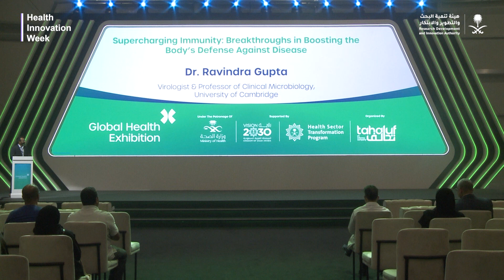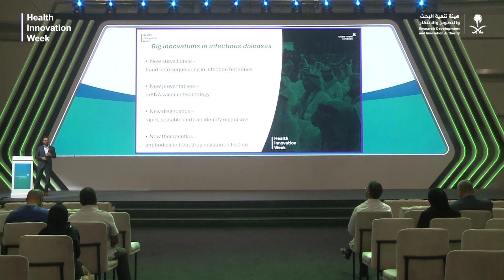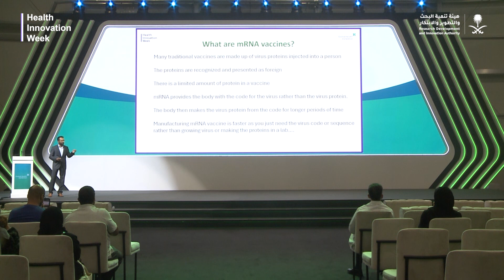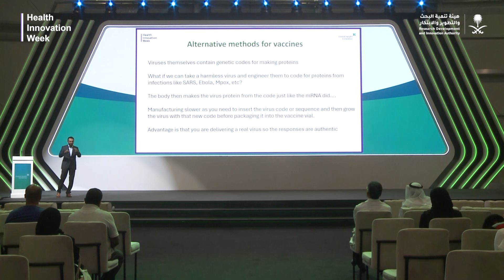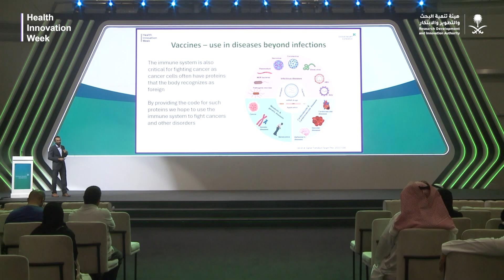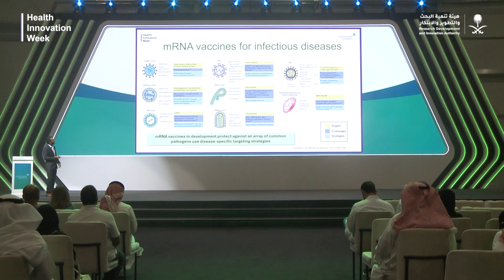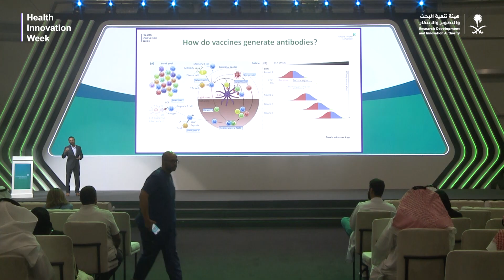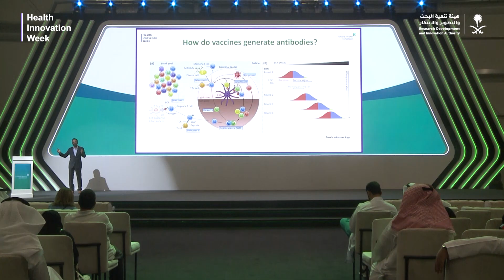Professor Ravindra Gupta's keynote on boosting immunity and breakthrough defenses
Professor Ravindra Gupta, Professor of Clinical Microbiology at the University of Cambridge, shares a keynote on supercharging immunity and breakthroughs in boosting the body’s defense against disease, during Health Innovation Week at GHE24.